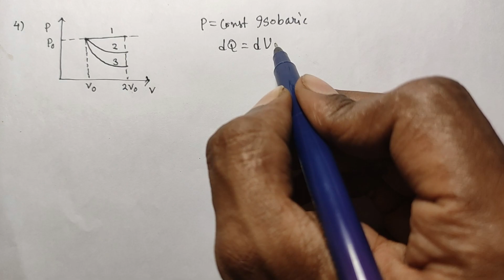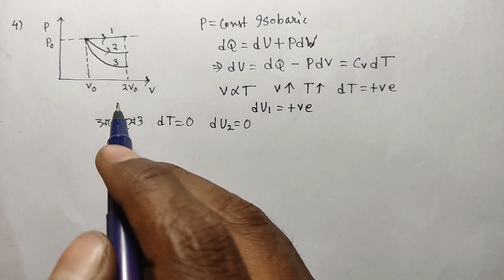WBJEE PYQ 2021 PHYSICS QUESTION 4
In this video, we will be solving previous year questions (PYQs) of WBJEE Physics 2021. We understand that solving PYQs is one of the best ways to prepare for any exam, and it helps you to get familiar with the exam pattern, marking scheme, and the type of questions that are asked.

We have carefully selected a set of WBJEE Physics PYQs from the 2021 exam, covering various topics and difficulty levels. By solving these questions with us, you will gain a better understanding of the concepts, improve your problem-solving skills, and increase your confidence for the upcoming WBJEE Physics exam.

So, join us in this video to enhance your preparation and ensure that you're fully prepared to ace the WBJEE Physics exam with ease.